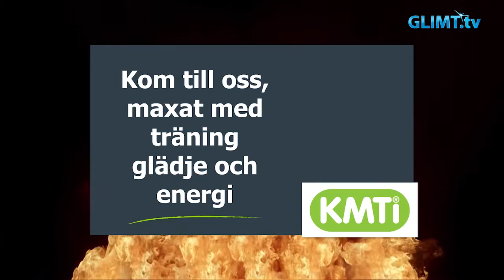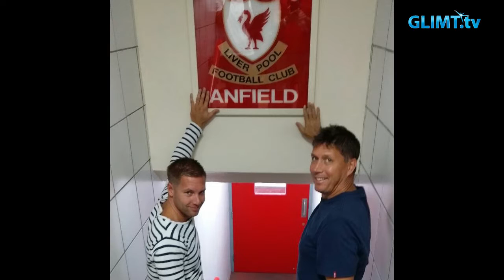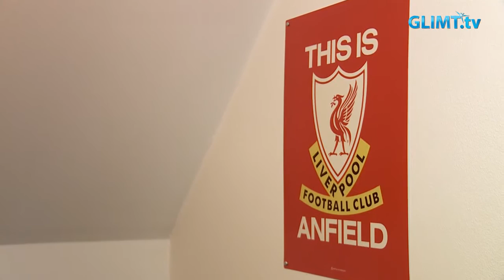Glimt Sport – Johan Stomberg älskar Liverpool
Sedan åttiotalet har Johans favoritlag varit fotbollslaget Liverpool i engelska ligan. Nu jobbar han med att arrangera fotbollsresor till staden och är själv på lagets hemmamatcher och även en del bortamatcher mellan 15 och 20 gånger per säsong. I detta reportage får vi höra hans historia och mycket om engelsk fotboll, premier league och förstås Liverpool.